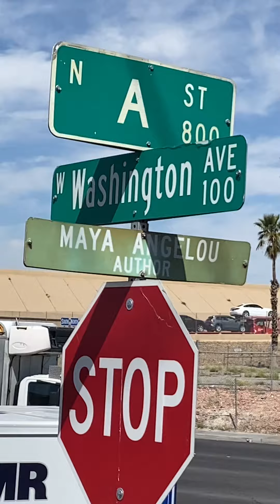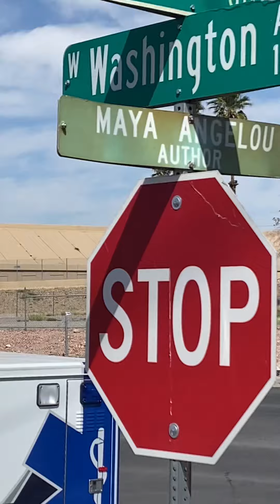Las Vegas police raid the homeless find 3 keys of cocaine crip Mac dad on the camera 🎥